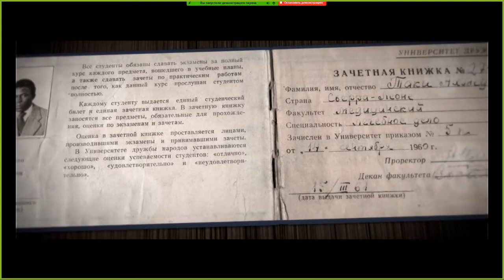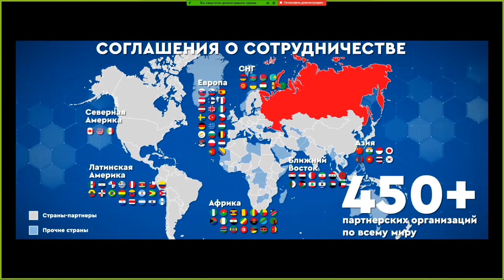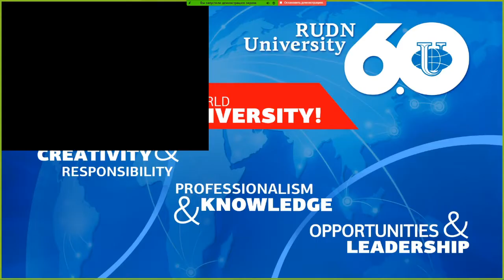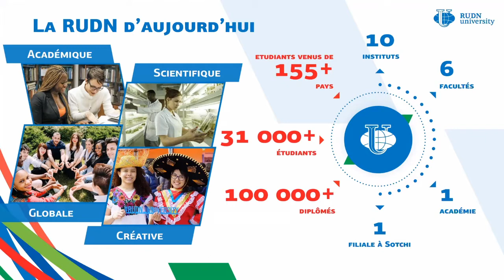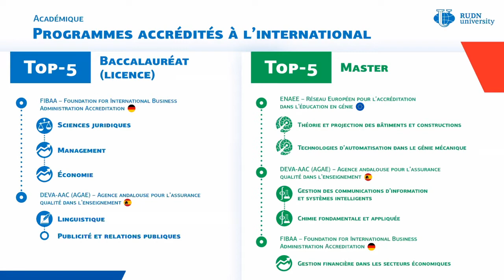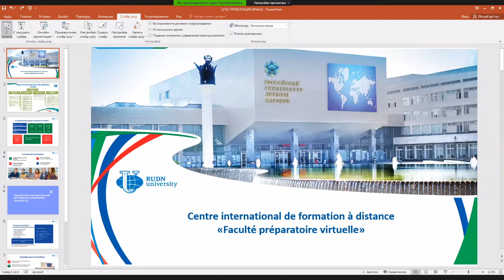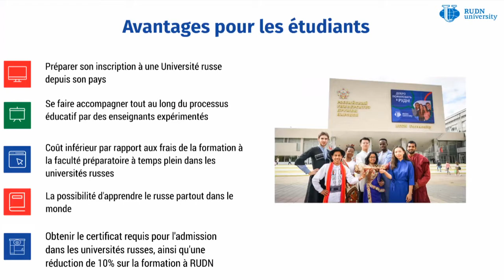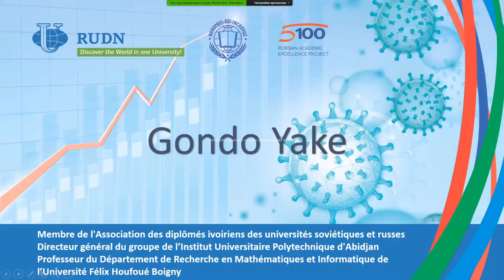Приемная кампания 2020. Открой мир в одном Университете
Онлайн круглый стол с выпускниками, друзьями и абитуриентами РУДН из франкоговорящих стран Африки «Приемная кампания 2020 в условиях эпидемиологических ограничений. Открой мир в одном Университете» 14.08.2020г